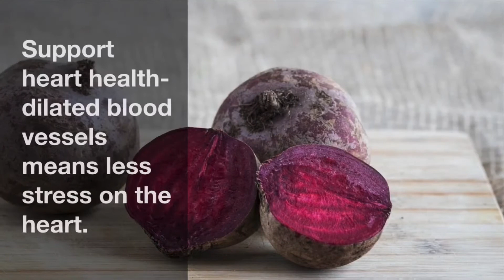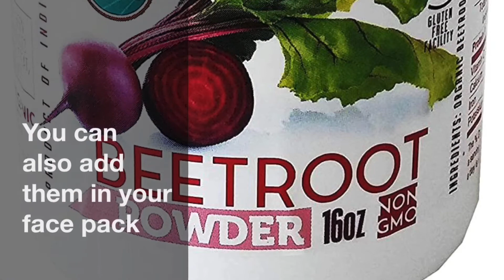How to make beetroot powder at home!!!! It’s incredible benefits and uses